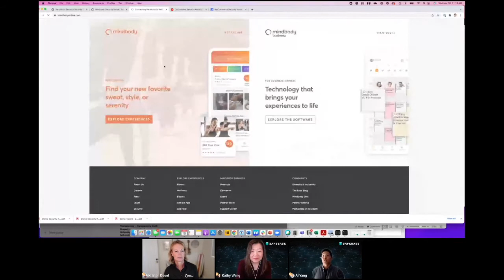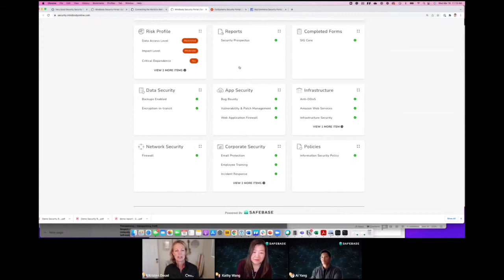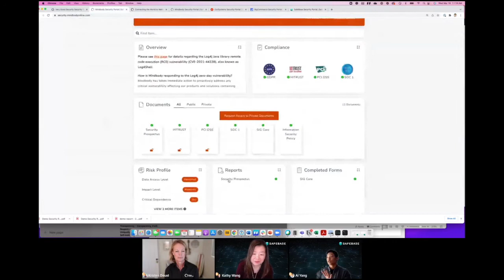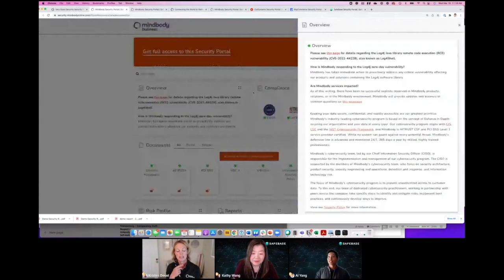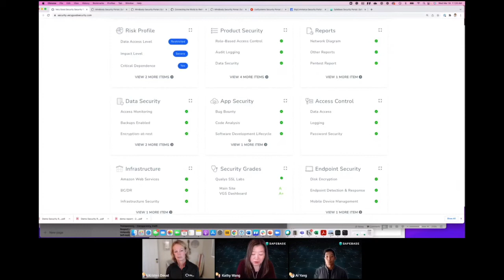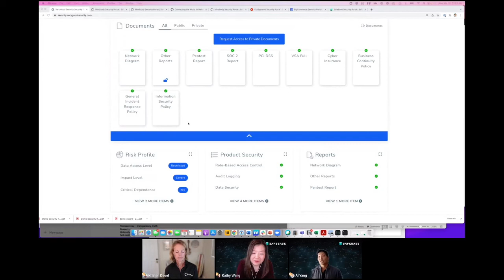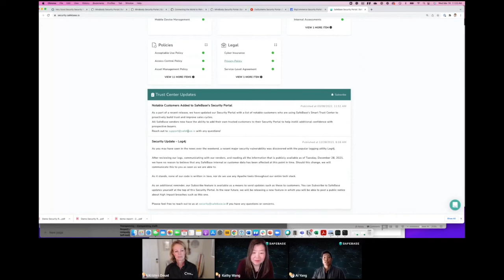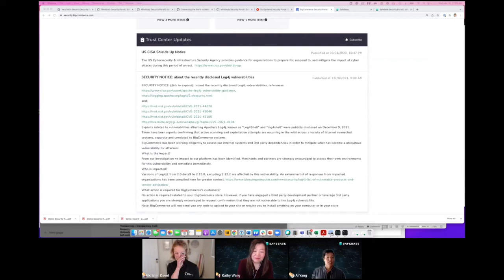Building a Smart Trust Center: Best Practices from Security Professionals | SafeBase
As a vendor, security assessments can be very time consuming. Countless emails, questionnaires, and document requests create bottlenecks in the sales cycle. In this webinar, Very Good Security CISO, Kathy Wang, and Mindbody Director of Cybersecurity Risk, Kristen Deuel, will share how they’ve leveraged SafeBase to share their security posture online, build customer trust with ongoing communication, and turn security into a sales enabler.

In this webinar, you’ll learn how to:

- Build and manage a public security portal
- Automate access to sensitive compliance documents
- Streamline the NDA process
- Keep prospects and customers informed as you add new certifications and reports or share security bulletins
- Automatically inform your sales team when prospects and customers request access or view security documents